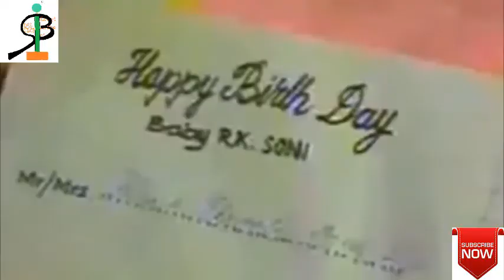Mantri Dolansana||Best Manipuri comedy movie|| Part 4||No ads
Mantri Dolansana is one of the best Manipuri comedy movie. This movie also contains family drama.